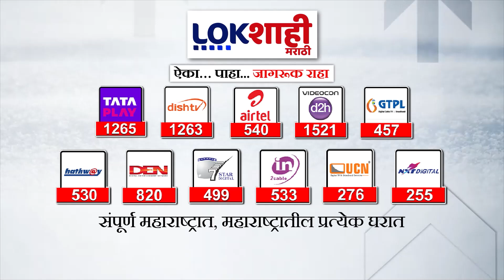Rahul Shewale On Uddhav Thackeray : राहुल शेवाळेंचा उद्धव ठाकरेंना टोला | Marathi News